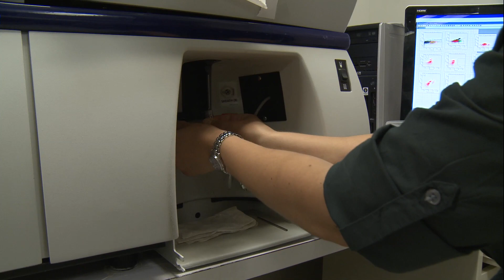"I Did Not Come From A Scientific Background..." Says Kristen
Meet Kristen Kindrachuk, a post-doc fellow at the National Institutes of Health in the Laboratory of Parasitic Diseases. Kristen is studying fibrosis, and is trying to create a treatment for fibrosis and diseases that cause it, such as asthma and inflammatory bowel disease.